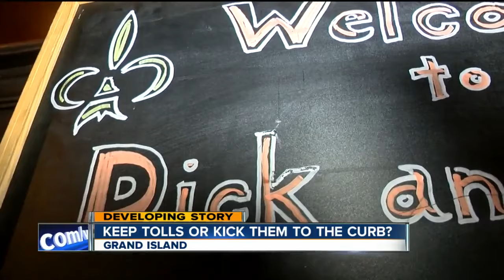Keep Grand Island tolls or kick them to the curb?